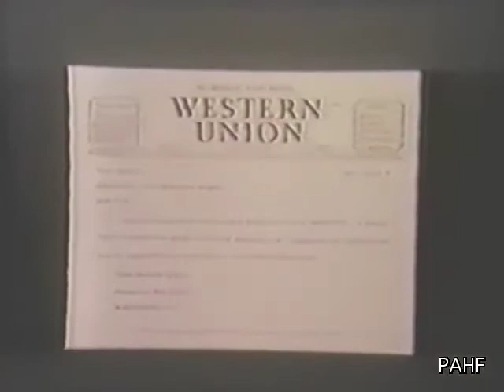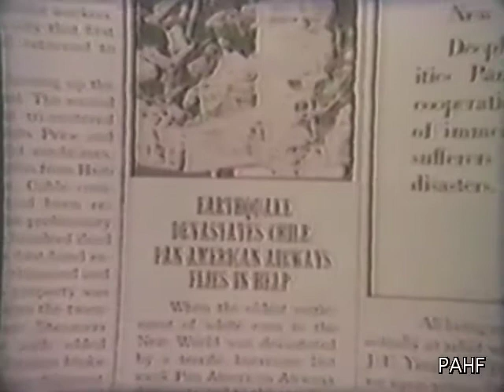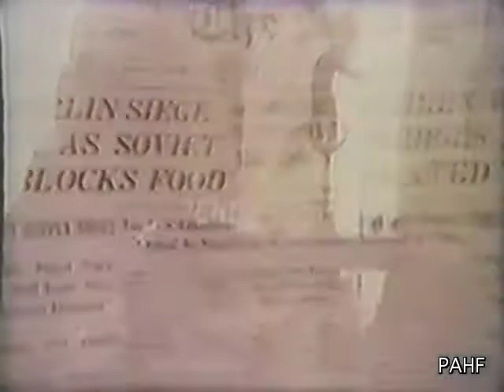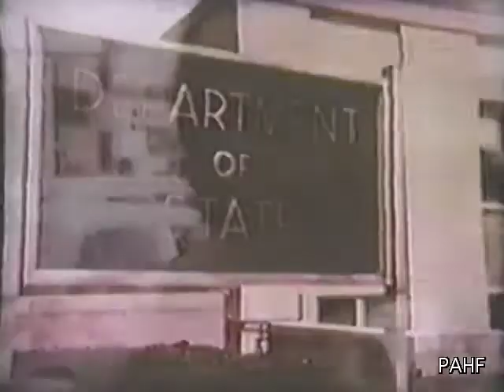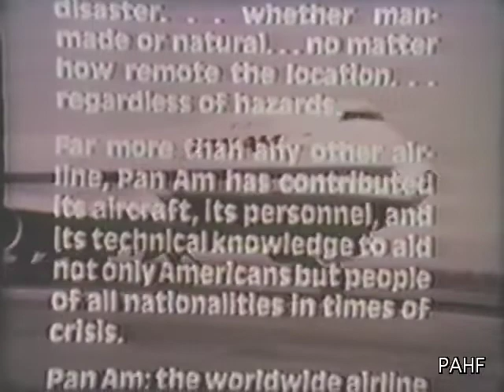Pan Am Was There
A retrospective produced by Pan American World Airways documenting the many times Pan Am provided help and assistance throughout the world in the course of decades of flying.